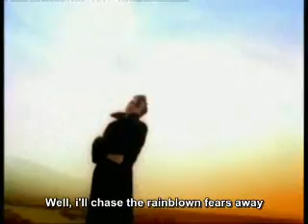Suede - The wild ones / instrumental